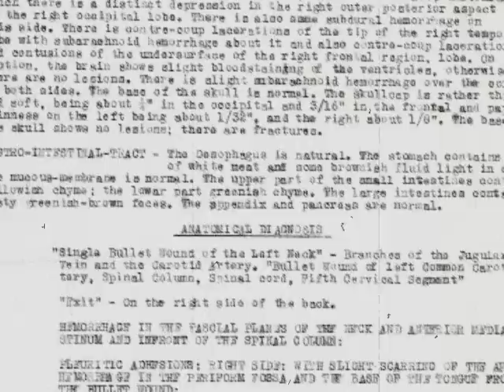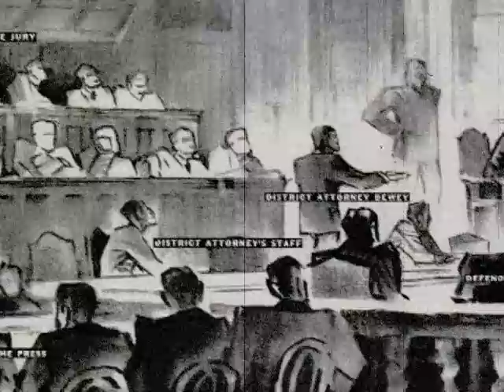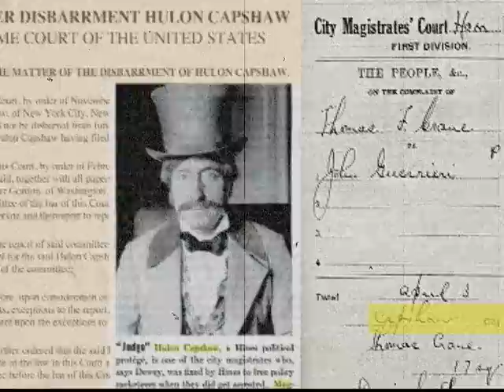Speakeasy Dollhouse Book & Play Trailer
Speakeasy Dollhouse Takes Audiences Through Prohibition's Dark Alleys

It's a book. It's a play.

Artist, author, and 'Time-Traveling Revealer of Truth' Cynthia von Buhler (née Carrozza) has been haunted by a shocking family mystery for years. Her grandparents, Frank and Mary Spano, owned two speakeasies in the Bronx during Prohibition: one that masqueraded as a bakery, the other a secret nightclub. Shortly after Prohibition ended, her grandfather was shot and killed on the street in Manhattan. Her grandmother was pregnant with her mother at the time, and upon hearing the news of the murder she went into labor. Von Buhler's grandfather's body was laid out in one room of their small Bronx apartment while her mother was born in the room next to it.

"Nobody still living in my family knows why my grandfather was shot. Nothing was known about the killer, his motive, or a trial. My grandmother took these secrets to her grave. And so, over the past two years, I have been dusting off a complicated, historically significant story," explains Von Buhler.

To more thoroughly explore her grandfather's murder and events leading up to it, Von Buhler created an elaborate speakeasy dollhouse set complete with handmade dolls in her art studio. The set includes a plush secret nightclub, a bakery, a pre-war apartment, a bootlegging bathroom, a morgue, and even Ellis Island. The set contains minute and authentic crime scene details that can be examined from every angle.

Taking it one step further, the artist, whose creations span a vast array of mediums, has now created an immersive theatrical experience to go along with the sets and her own investigation. The play stages these events in a historic Lower East Side speakeasy elaborately set up to mirror the dollhouse sets. The actors aren't visually distinguished from the audience, making the audience as key to the show as the performers. The play's tagline is "The speakeasy is our dollhouse and the actors are our dolls."

Von Buhler's books are usually published by the likes of Houghton Mifflin Harcourt, Viking, and Knopf. Most recently she illustrated a graphic novel written by rock musicians Amanda Palmer and Jason Webley (with an afterword by Neil Gaiman). Evelyn Evelyn, A Tragic Tale in Two Tomes was published with Dark Horse Comics. With Speakeasy Dollhouse, Von Buhler forwent publishing houses and brought the project directly to her fan base. The book and initial performances in 2011 were paid through Kickstarter, a crowdfunding site. Now, after a series of sold-out shows, the play will continue into 2012 with tickets available to the general public. In addition, the first book has also sold out and is in its second pressing. The second book in the series will be released in 2012.

"I used crowdfunding to get this project off the ground, and while I am open to releasing the series through the right publisher, I'm currently enjoying working without limitations. I'm not limiting myself to one medium either. Transmedia storytelling allows me to explore the mystery from many angles. I'm planning a Speakeasy Dollhouse stop-motion film and there's a documentary already in production," says Von Buhler.

The first book, written from a child's point-of-view, exposes many unanswered questions and ends with Von Buhler's declaration "But I don't want comfort. I want the truth," at all costs. Part of the project's intrigue for both Von Buhler and the show's audiences is its ever-changing nature. Because she is still researching, the project is in a continual state of shifting and growing.

Expect to witness a murder, a birth, and many things in between, all while sipping cocktails from teacups and enjoying cannolis fresh from Spano's Bakery. Mingle with flapper floozies, infamous mobsters, corrupt magistrates, and questionable cops. Live prohibition-era music by The Howard Fishman Quartet. From decor to music to characters, it's a mind-blowing trip back in time. Dress the part, and you become part of the family - and book.